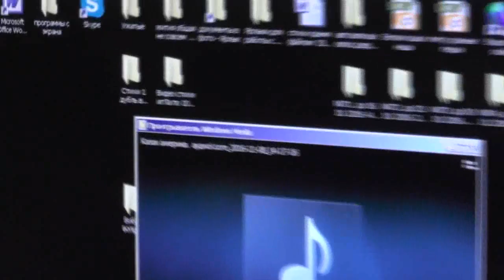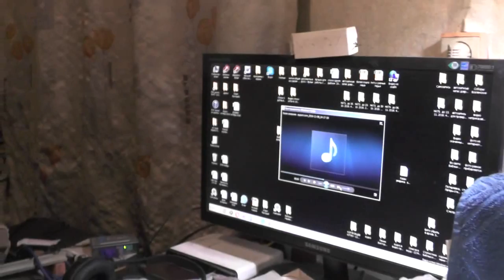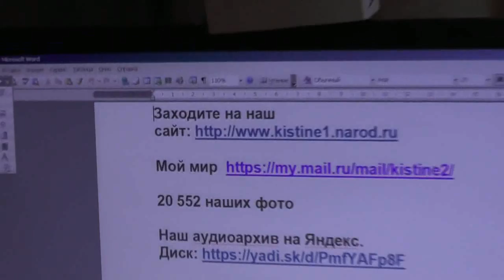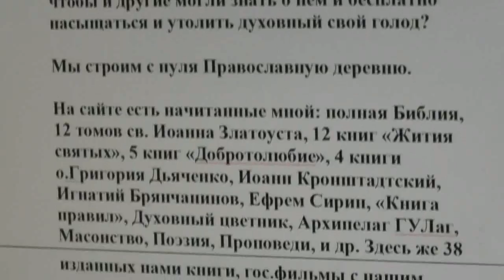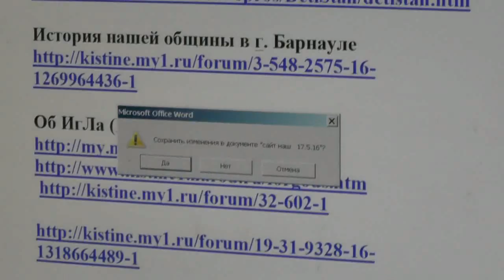Иер.48:27. Заговоришь о нём, качаешь головой. Ноябрь. 2016